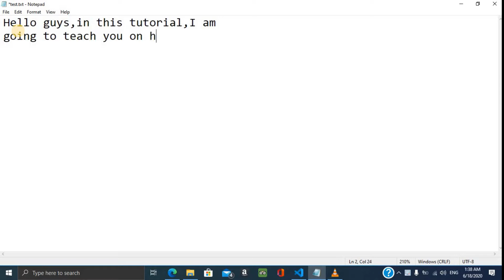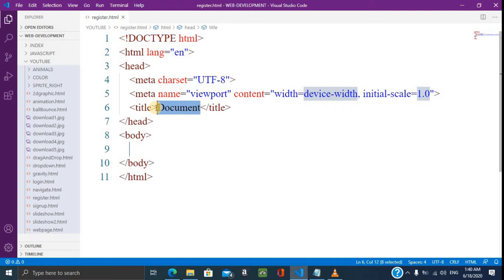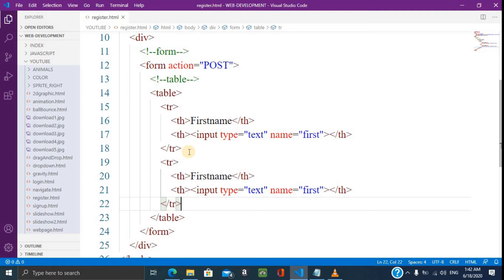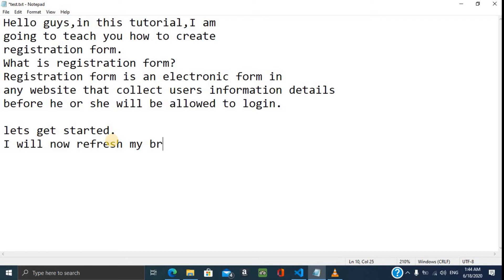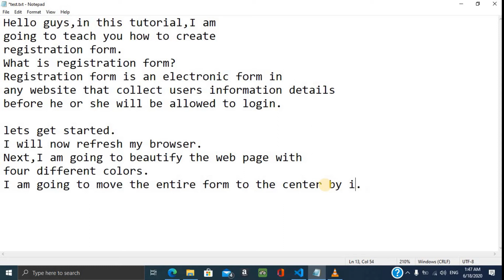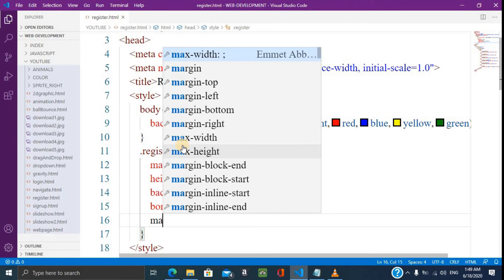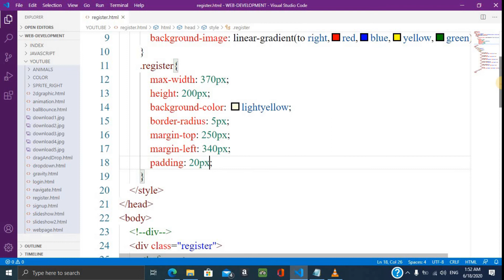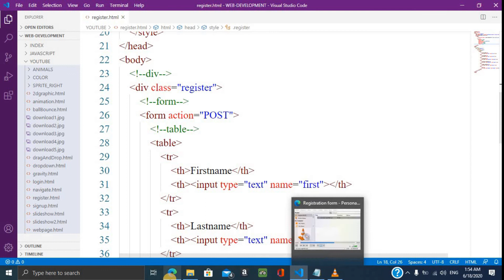How to create registration form in HTML | registration form using html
How to create registration form in HTML is very simple, in case you don't know it. I would like you to pay attention to every step I took in this video and practice, in the end, you will be able to do the same therefore let's begin.